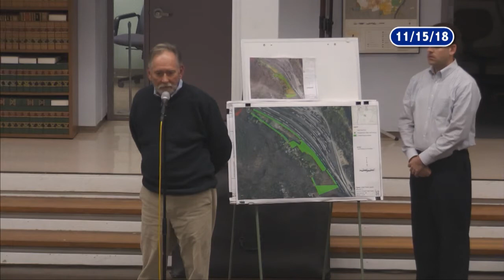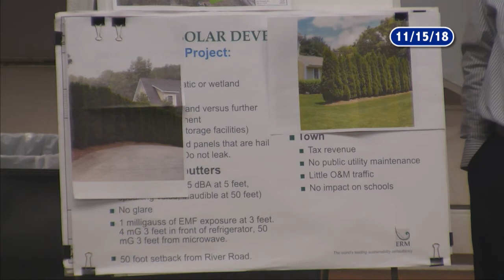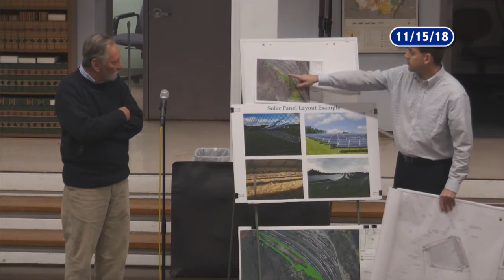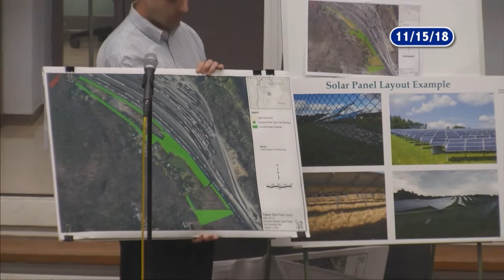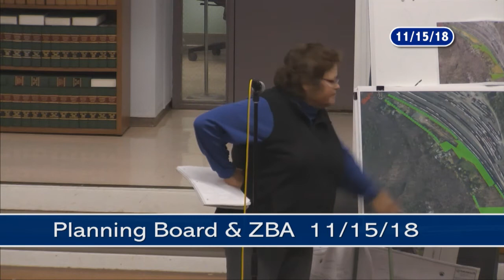Deerfield ZBA - Planning Board - November 15, 2018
A regular meeting of the Deerfield Zoning Board of Appeals, held in conjunction with the Deerfield Planning Board. Recorded November 15, 2018 at the Deerfierld town offices.